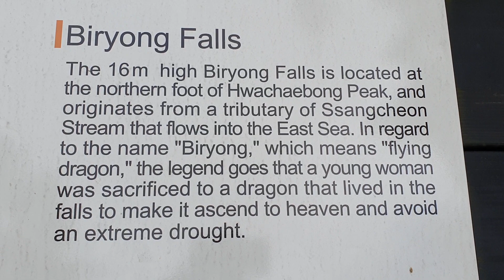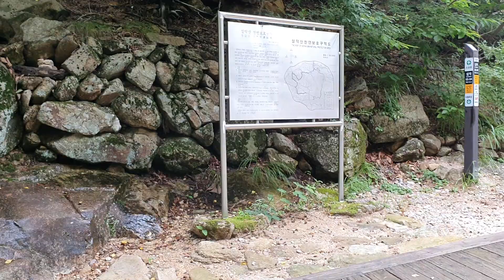설악산 4탄 비룡폭포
섬진강도도 육담폭포가 비룡폭포
0.4Km아래에있는데
영상을 담지못했습니다
비룡폭포 코스로오시면
우리나라 최장320m3단폭포
토왕성폭포까지
구경을할수있답니다
설악산 5탄에서 토왕성폭포를
보실수있답니다 기대해주세요
섬진강도도가 탐방한곳중
이곳이 최고 좋았답니다